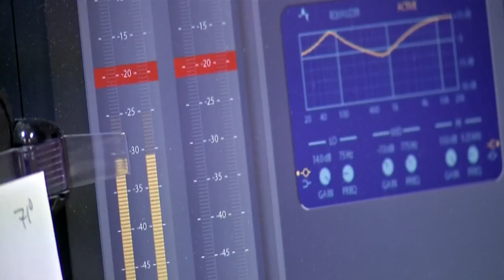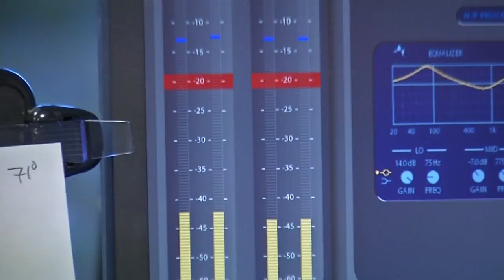Wake Up on the Radio: Rob Lucas achieving lifetime dream every time he hits airwaves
A career with many moves to different stations around the states before finding his way to the Star studios in Western New York.